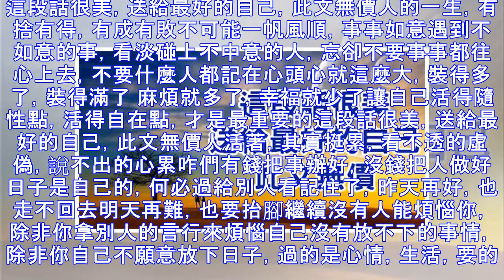這段話很美，送給最好的自己，此文無價